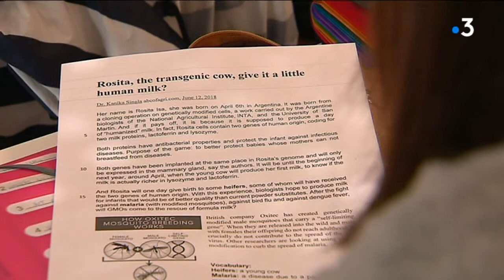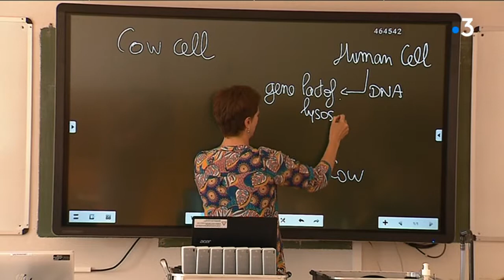CLASSE EUROPEENNE BROCHON